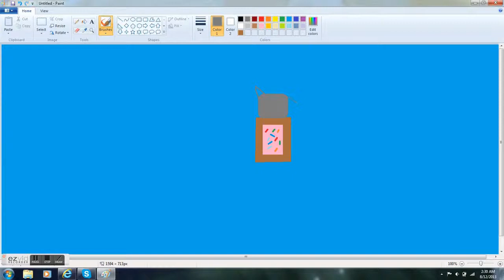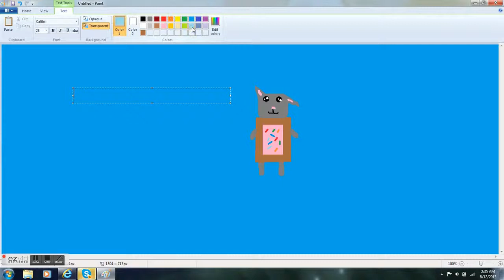paint derpy nyan cat